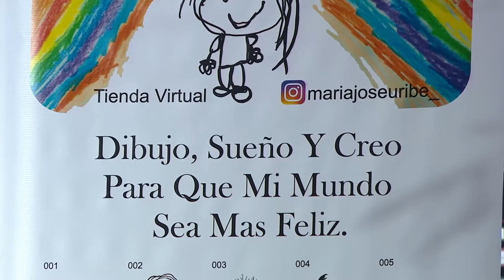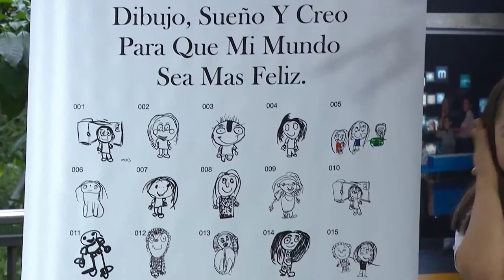Entre peludos, Truchera Piedra Lisa y Majo's [Misión posible] Telemedellín